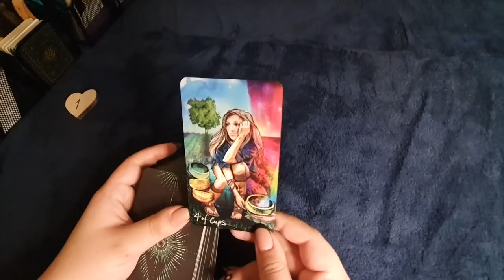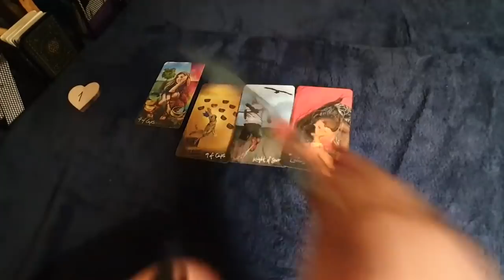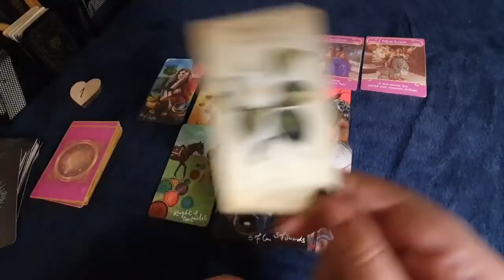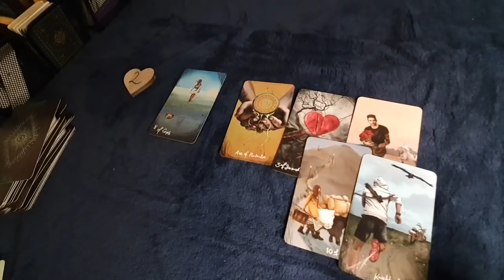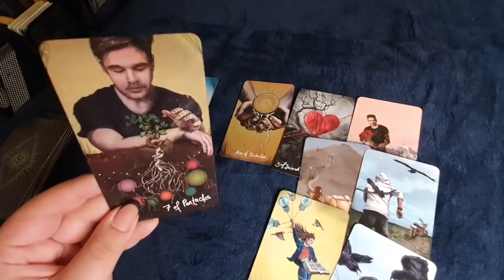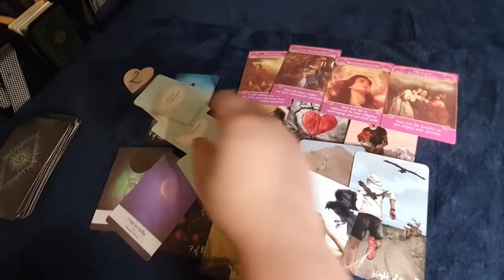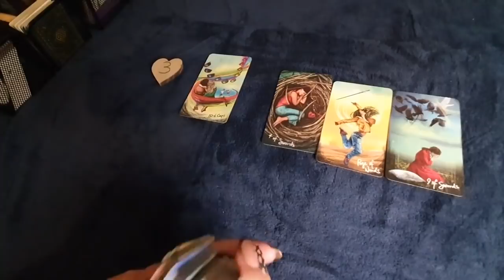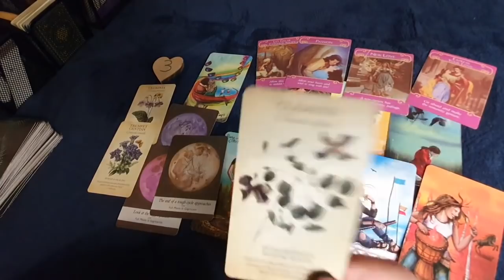Va apărea din nou el / ea in viața ta? Cum? Cu ce atitudine si intenții ? Alege o carte tarot iubire